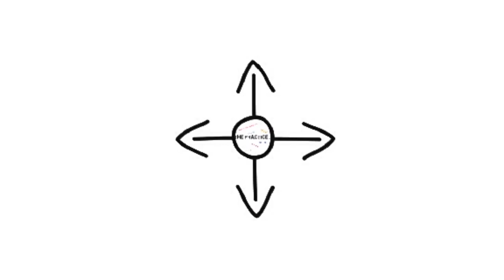Facilitating corporate trainings using theatre and games